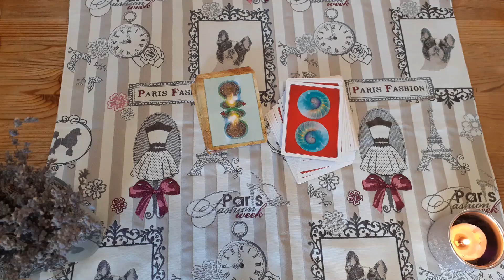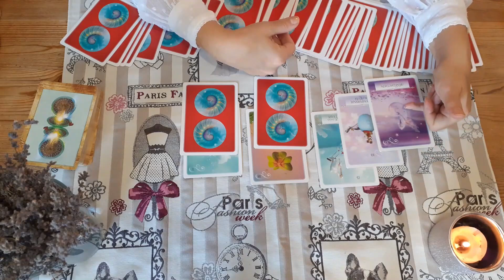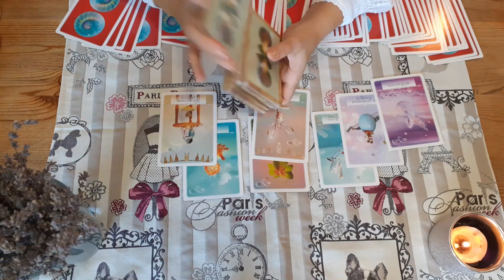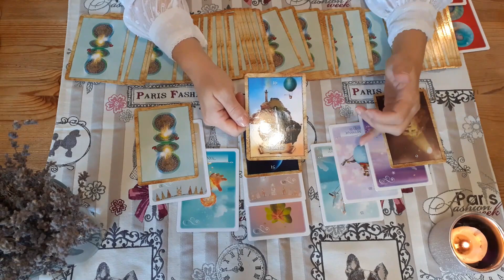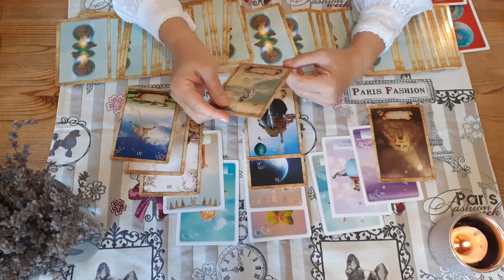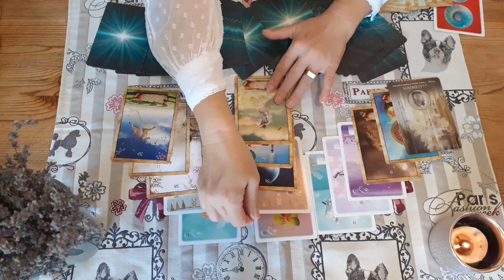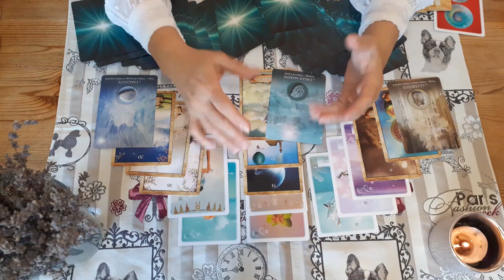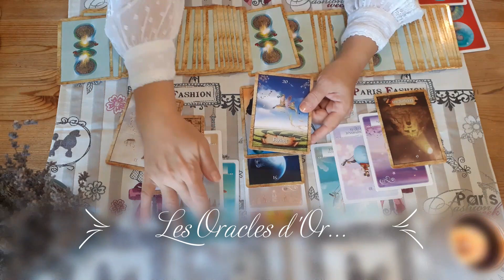La parole se libère ? un " sauvetage " ? Cartomancie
Oracles utilisés :
- L' Oracle des Cristaux Eternels de Jade-Sky
- L'Oracle de la Sagesse de Colette Baron-Reid
- L'Oracle de la carte enchantée de  Colette Baron -Reid

Bonne lecture !